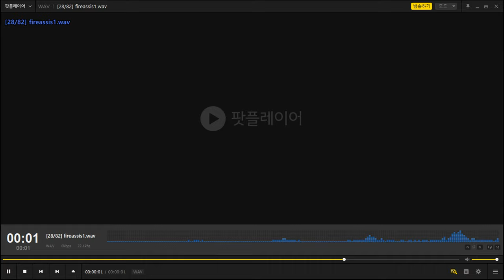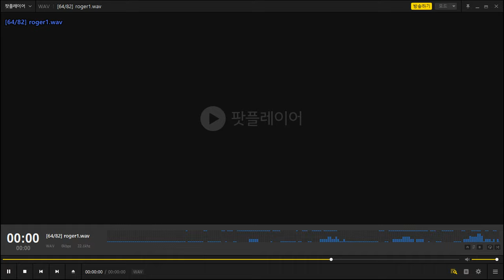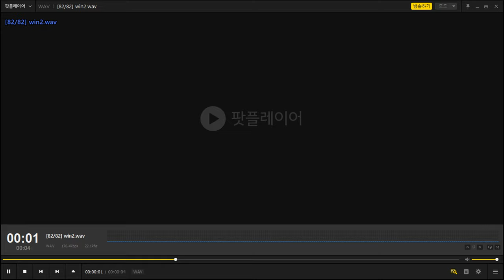[CSNS] Black Rose Miho All Voice (English)